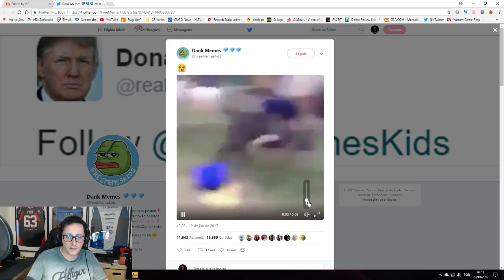zorlaKOKA - lol - Twitch Highlights [20/10/2017]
Duração: 35 segundos
 Jogo: Counter-Strike: Global Offensive
 Views: 8